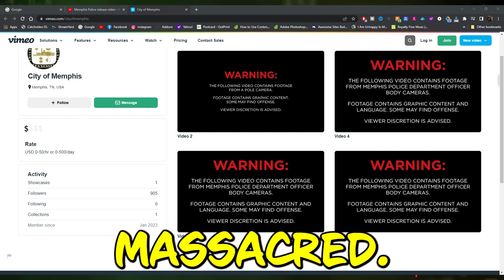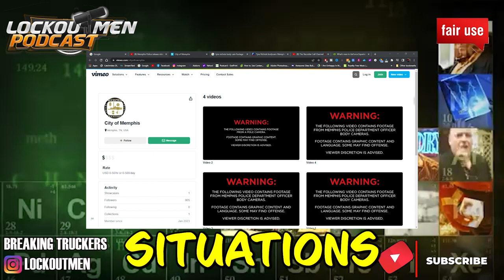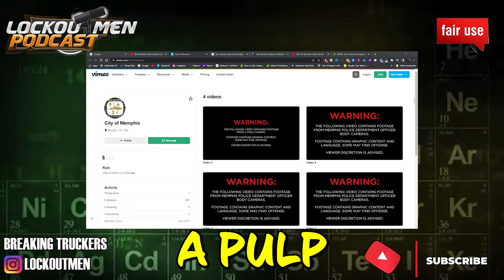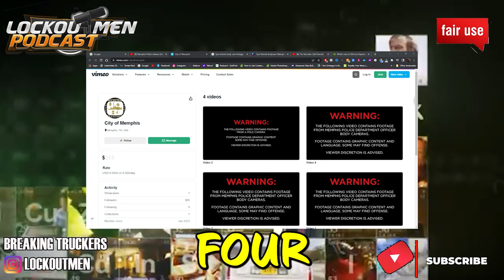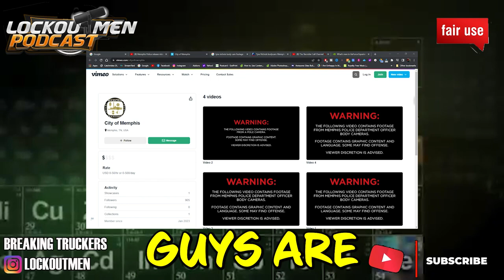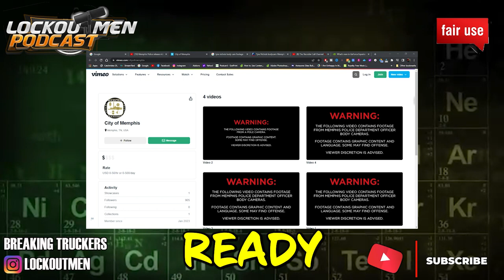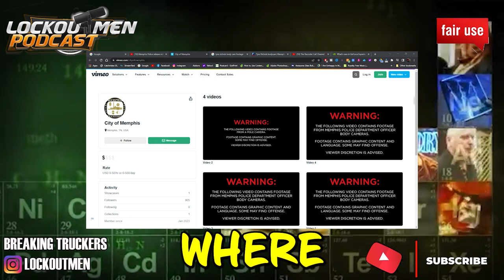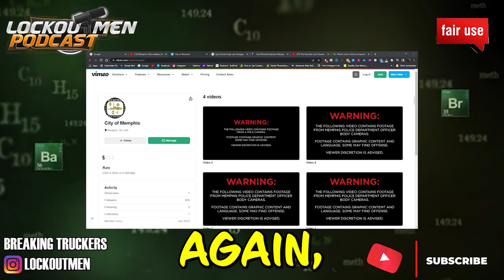Tyre Nichols Bodycam Truck Drivers Be Careful | The Recruiter Call Channel ☎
In Today’s Episode: Tyre Nichols bodycam
Memphis authorities release video in deadly traffic stop
Tyre Nichols, 29, died three days after Memphis prosecutors say police brutally beat him following a traffic stop